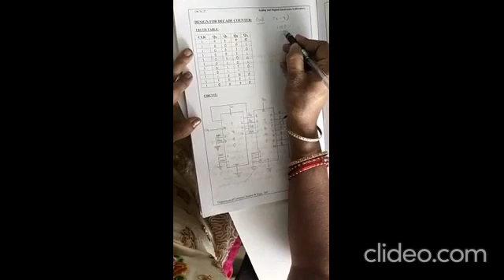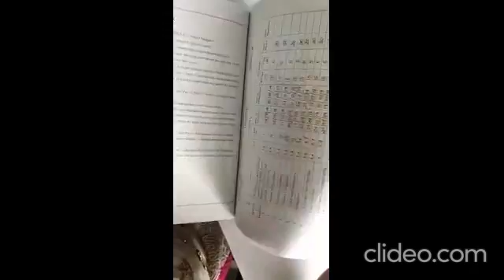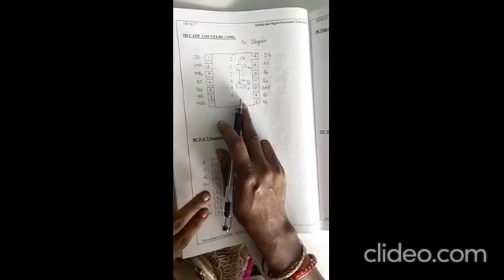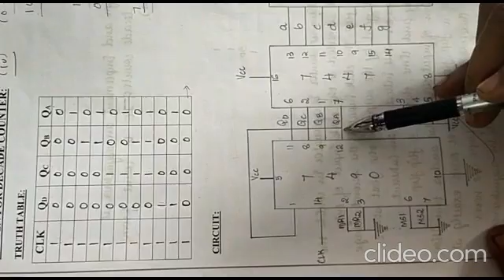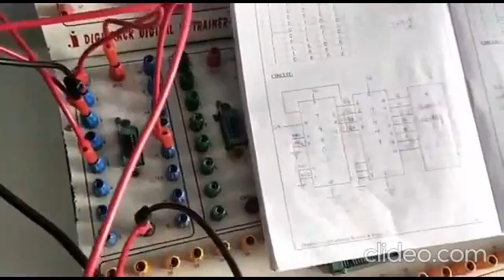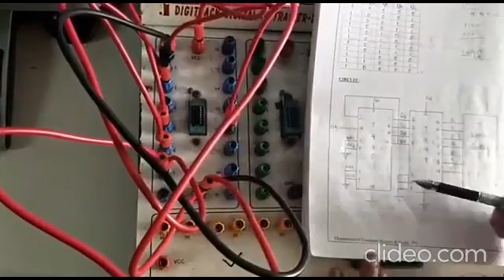Design and implementation of Decade Counter using 7490 IC.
Implementation of decade counter using 7490 IC using trainer kit hardware demonstration with truth table and circuit diagram.